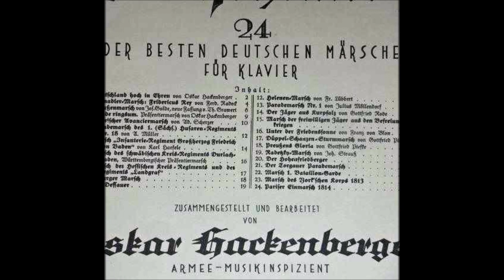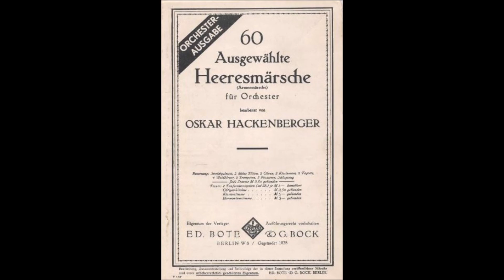Fehrbelliner Reitermarsch - Oskar Hackenberger Großes Militärorchester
Fehrbelliner Reitermarsch
- Kavalleriemarsch -

von Richard Henrion (1893)

Armee-Musikinspizient Prof. Oskar Hackenberger
Großes Militär Orchester

Electrola 78 Umdrehung Schellack 10"

Oskar Hackenberger
Deutscher Dirigent
Armeemusikinspizient der Königlich Preußischen Armee des deutschen Kaiserheeres
Heeresmusikinspizient der deutschen Reichswehr
Professor an der Königlichen akademischen Hochschule für Musik in Berlin
* 24. Juli 1872 in Langhennersdorf
†  8. November 1929 in Berlin

Richard Henrion
Deutscher Komponist und Militärkapellmeister
* 9. März 1854 in Artern
† 9. Januar 1940 in Stettin

Schlacht bei Fehrbellin
Gefecht des Schwedisch-Brandenburgischen Kriegs 1675